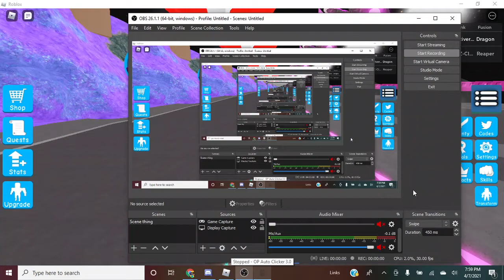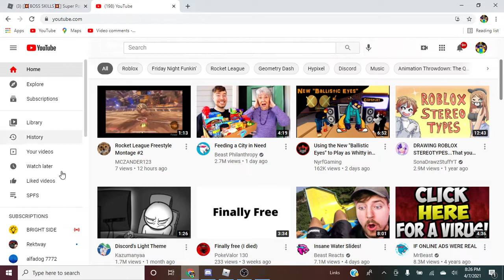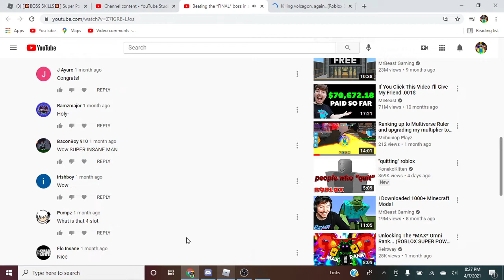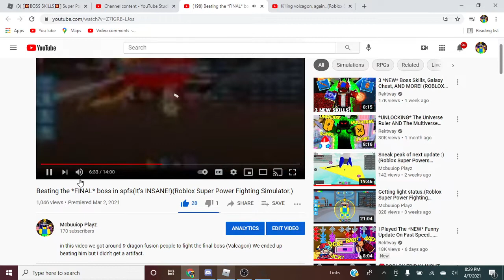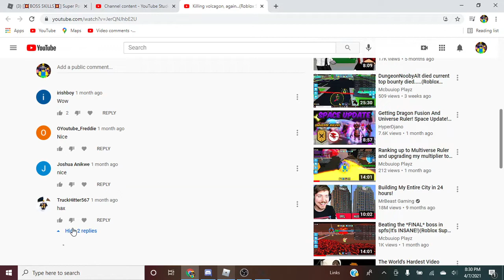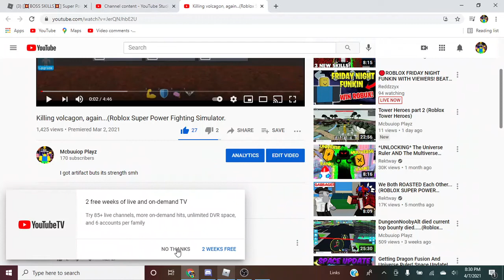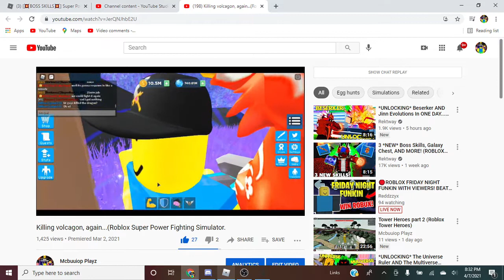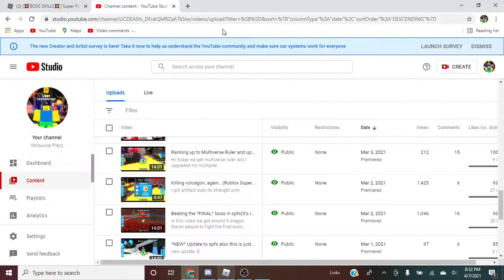Im returning to spfs.(Roblox super power fighting simulator.)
So...Its time for the return. Of mcbuuiop presents: The return of spfs